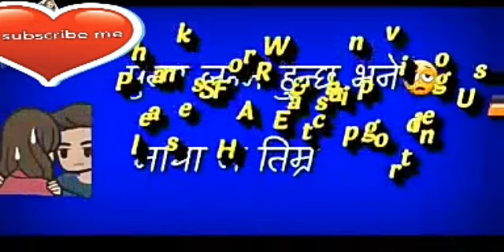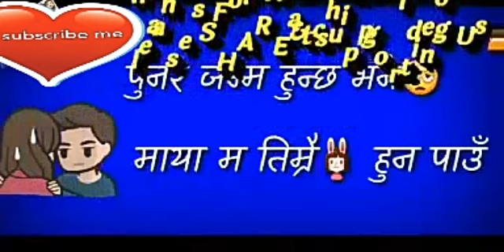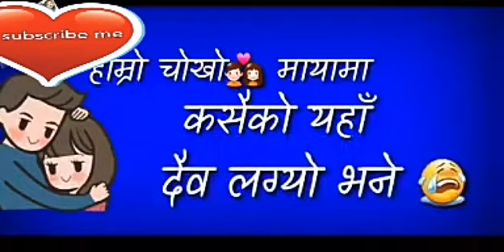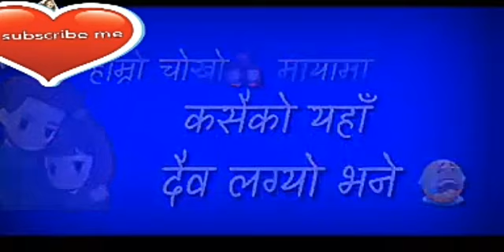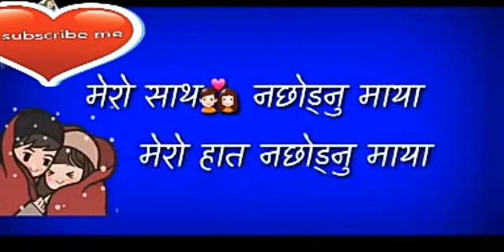Timlai chahera maile afno banauna sakina xu bhane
Timlai chahera maile afno banauna sakina xu bhane nepali new songs2019